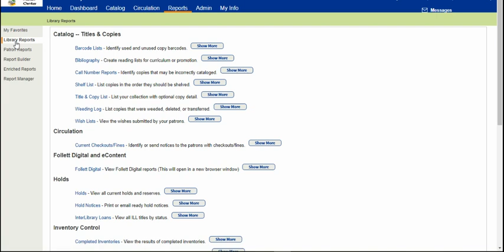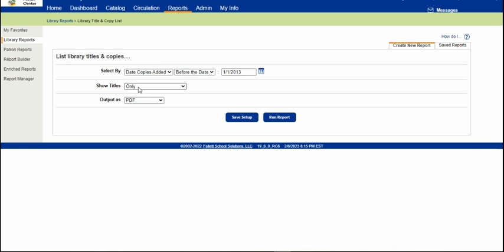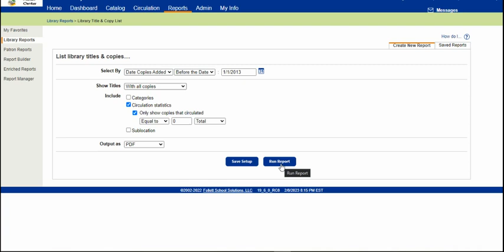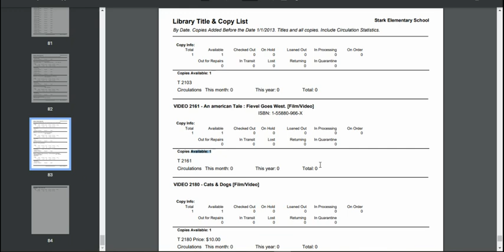Follett Destiny - Uncirculated Books Report for Weeding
How to run a report of books that haven't circulated for weeding purposes. Choose how many years you want to look through.